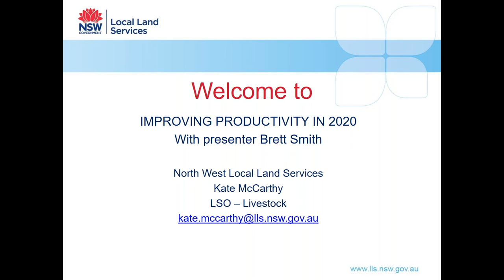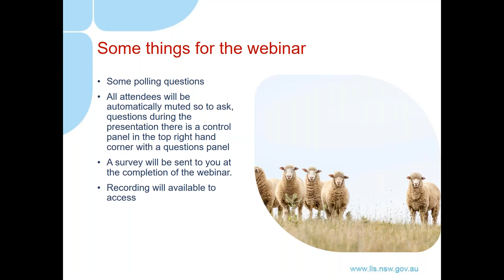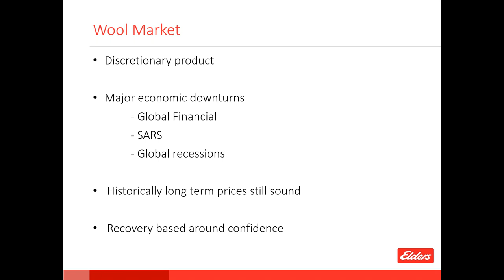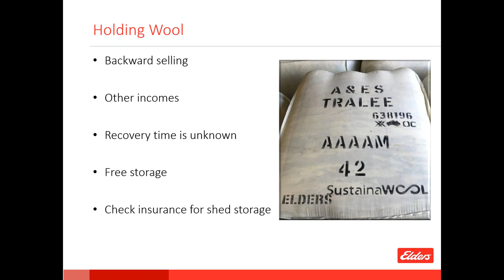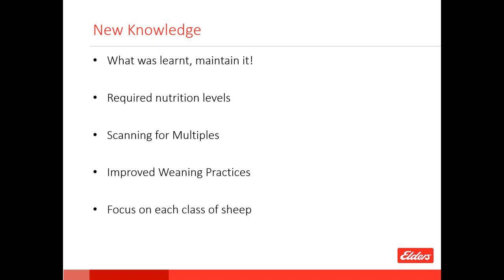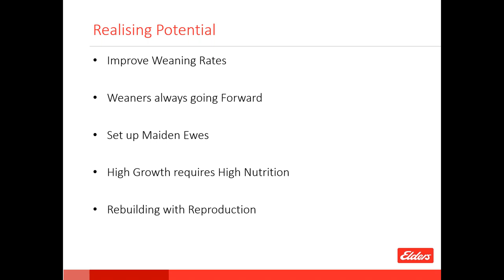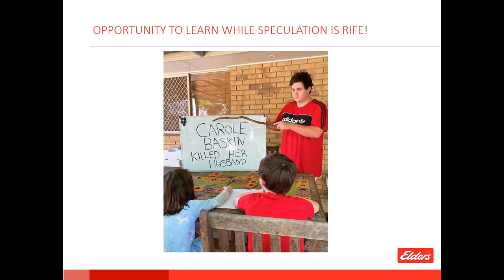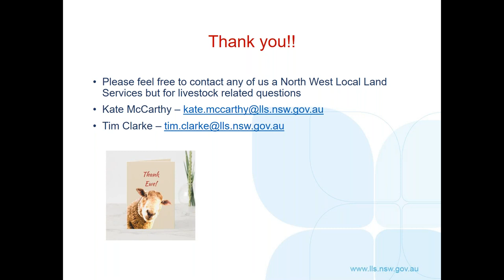Improving your productivity in 2020 webinar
North West Local Land Services first webinar event  for 2020 covering the topic ‘Improving your productivity in 2020’.

Gain industry insights from our guest speaker Brett Smith, on how to navigate your business through any COVID-19 challenges, opportunities through the current break in season and improving your productivity in 2020.

Brett Smith, is the District Wool Manager for Elders in Northern NSW and Southern Queensland. Brett’s professional role works to improve productivity of the Australian Sheep and Wool industry by providing producers with better management techniques and genetic resources.

North West Local Land Services welcome Brett online as our guest speaker and are excited by the knowledge base he can bring to our local producers through these uncertain times.